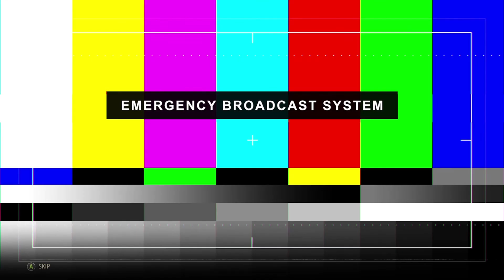Second Extinction (game preview) on Xbox Series X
What is up everyone!  In this episode I try the game preview for Second Extinction.  Check it out.  And play with friends.

My channels

StillNFAC on twitch